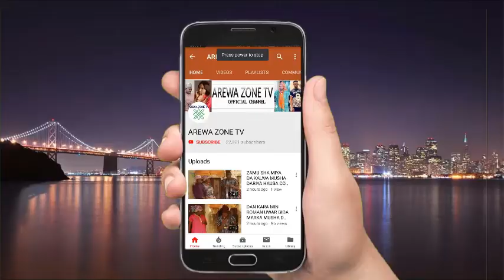MUSHA DARIYA - BAWAN ALLAH KA DAU JAKI KA KAISHI ASIBITI BA'A MOTATA BA